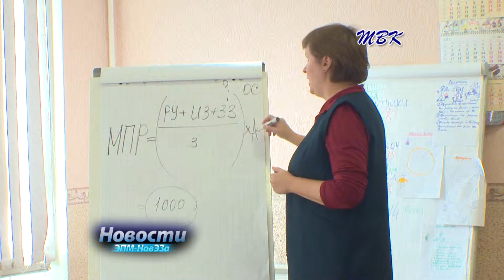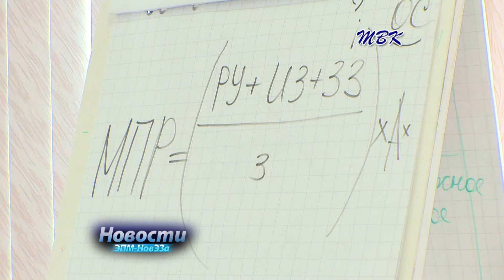Снова «в школу» На НовЭЗе проводят обучения для мастеров